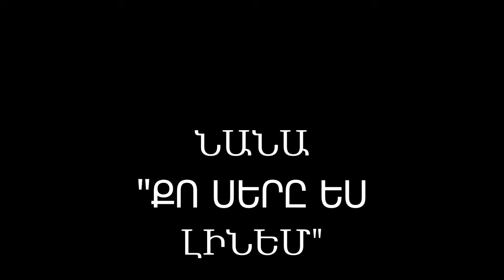Նանա - Քո սերը ես լինեմ | Nana - Qo ser@ es linem | Нана - Ко серэ ес линем | Audio ©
"Սիրիր ինձ" - Ձայնասկավառակ:

По вопросом организации выступлений звоните: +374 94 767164 (WhatsApp)